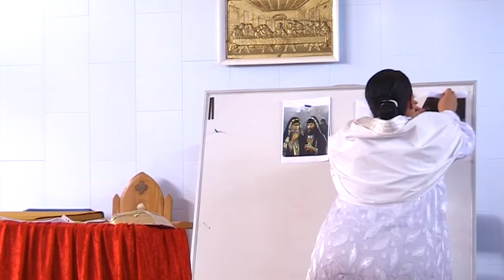Wolves in Sheeps clothing Sermon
This is the word from Sabbath. We pray that it will bless you in YAHUSHUA ha MASHIACH's name! YAH Bless.

If you wish to receive YAHUSHUA HA MASHIACH into your heart here is the link to the salvation prayer: